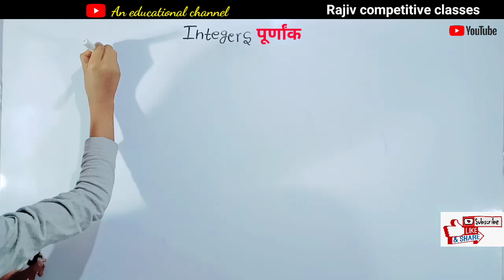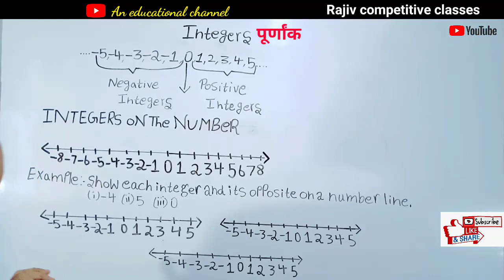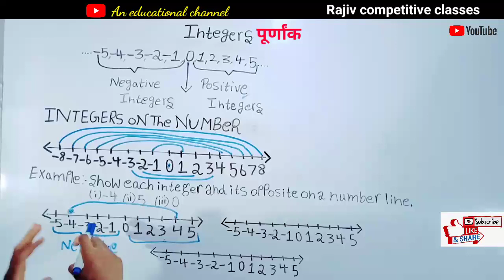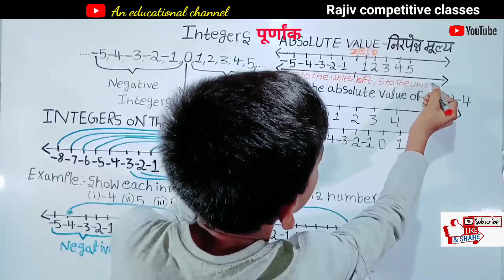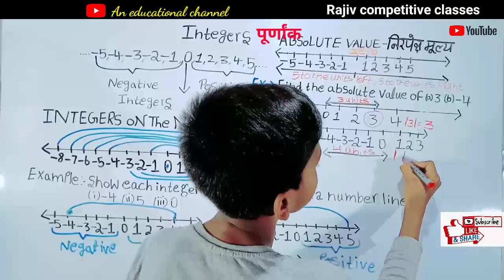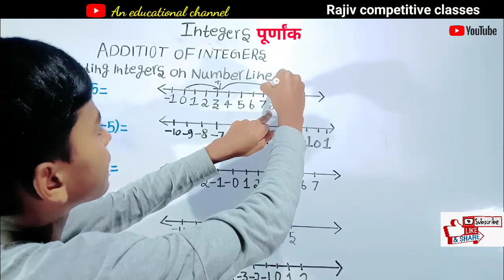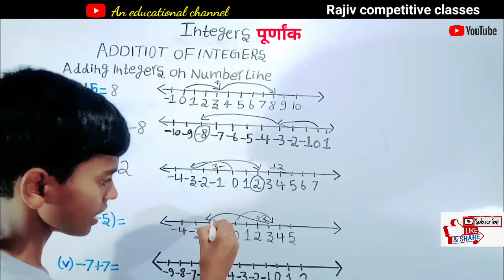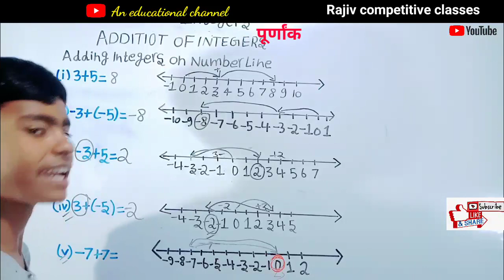Ncert Maths class 6 Integers (पूर्णांक) part:-1 Introduction in hindi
integer class 6
concept of numbers
 concepts of integers
whole numbers
integers
 integers intro class 6
 पूर्णांक
ncert math class 6 chapter 6 introduction
 integers class 6 intro part 1
math class 6 ch 6
math class 6 ch 6 introduction
 integers ke basic concepts
math class 6 chapter 6 introduction
concept of integers